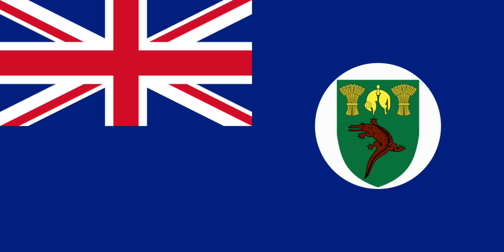레소토 국가 "레소토는 우리 조상의 땅" "Lesotho Fatse La Bontata Rona"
가사

우리 조상의 땅
사이에서 가장 아름답도네.
우리를 낳았다네.
우리가 세워 졌다네.
우리에게 소중하리.
고난으로부터
레보호하시리.
나의 땅이라.
조상의 땅이라.
알 수 있는가.
Lesōthō fatše la bo ntat'a rōna;
Ha ra mafatše le letle ke lona;
Ke moo re hlahileng,
ke moo re hōlileng,
Rea lerata,
Mōlimō ak'u bōlōke Lesōthō;
U felise lintoa le matšoenyeho;
Oho fatše lena;
La bo ntata rōna;
Le be le khotso.(소토어)